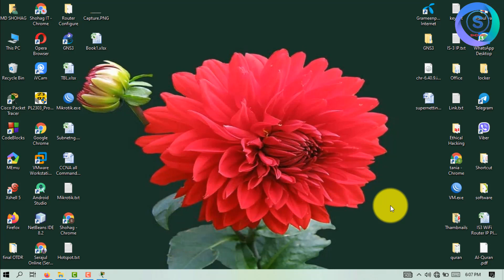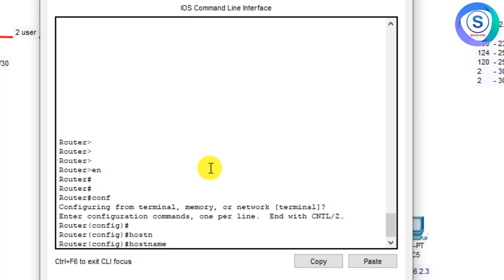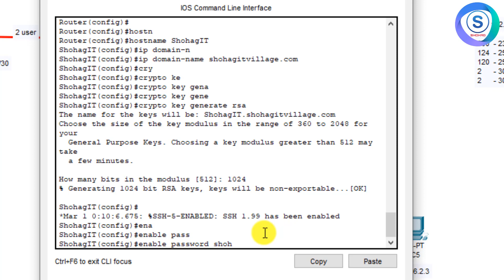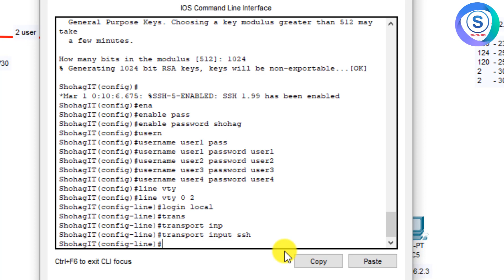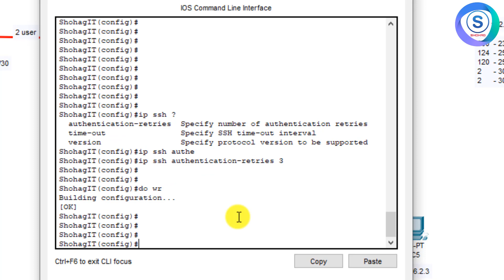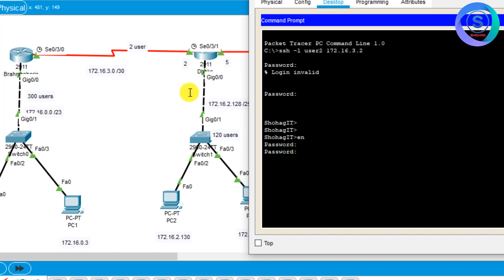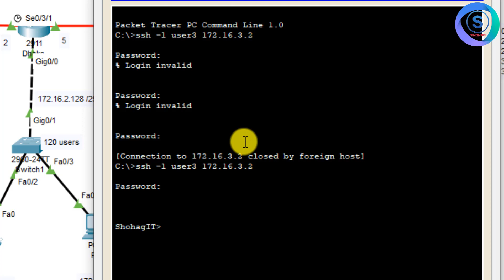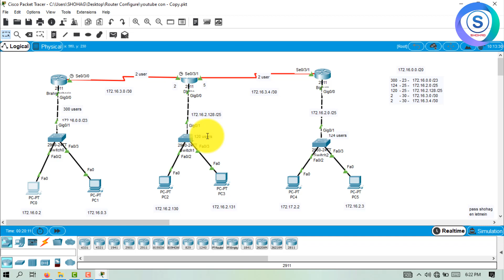22 SSH Configuration Bangla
SSH এর পূর্ণরূপ হলো Secured Shell । SSH হলো এমন এক ধরণের প্রটোকল যার মাধ্যমে কোন নেটওয়ার্কের একটি কম্পিউটার থেকে আরেকটি কম্পিউটারে রিমোট লগইন করা যায় এবং ঐ কম্পিউটারের যাবতীয় সকল কাজ নিয়ন্ত্রন করা যায়। কর্মক্ষেত্রে এই SSH এর ব্যবহার অনেক। ধরুন, একটি অফিসে একাধিক সার্ভার আছে। এখন একজন নেটওয়ার্ক এ্যাডমিনিস্ট্রেটর যখন ঐ সার্ভারসমূহে কাজ করে তখন সবসময়ই সার্ভার মেশিনগুলোর সামনে ফিজিক্যালি বসে কাজ করে না। বরং সে তার ডেস্কের একটি কম্পিউটার থেকে ঐসকল সার্ভারসমূহে SSH এর মাধ্যমে রিমোট লগইন করে এবং প্রয়োজনে বিভিন্ন ফাইল আদান-প্রদান করে থাকে। তাহলে এক্ষেত্রে একটি প্রশ্ন আসতে পারে, যদি নেটওয়ার্ক এ্যাডমিনিস্ট্রেটর তার কম্পিউটার থেকে ঐ সার্ভারসমূহে এ্যাকসেস করতে পারে তবে নেটওয়ার্কের অন্যান্য কম্পিউটার থেকেও এ্যাকসেস পাওয়া যাবে এবং এতে সার্ভারের সিকিউরিটি নষ্ট হবে। হ্যাঁ এজন্য নেটওয়ার্ক এ্যাডমিনিস্ট্রেটরকে তার SSH সার্ভিসটি এমনভাবে কনফিগার করতে হবে যেন সে বা তার অনুমোদিত লোক ছাড়া অন্য কেউ সার্ভারসমূহে এ্যাকসেস করতে না পারে। এই টিউটোরিয়ালে আমরা ঠিক এই কাজটিই দেখবো। তাহলে শুরু করা যাক।